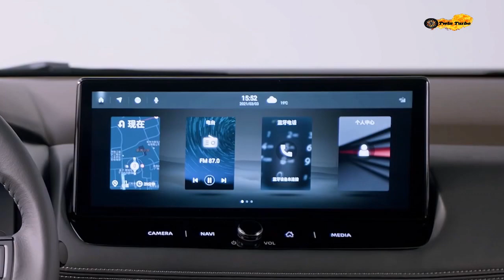5 & 7 Seater SUV In India आने वाला है Renault Nissan के तरफ से | 5 New SUV Launch In India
5 & 7 Seater SUV In India आने वाला है Renault Nissan के तरफ से | 5 New SUV Launch In India

Namaskar,
Main Rasmikant , or hum aaj renault nissan new car INDIA launching ke ware main details main jankari lenge.

rksahoo
roxrk-tt